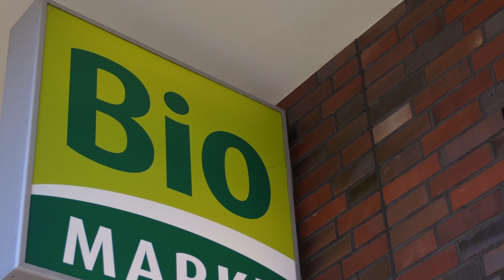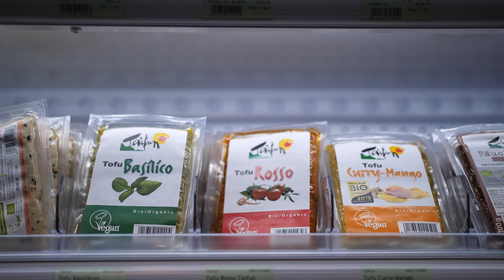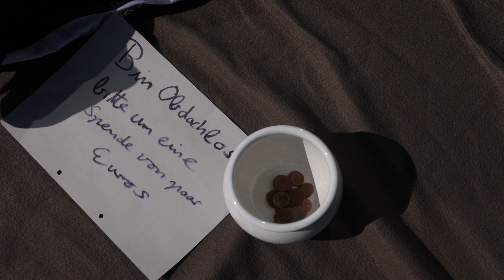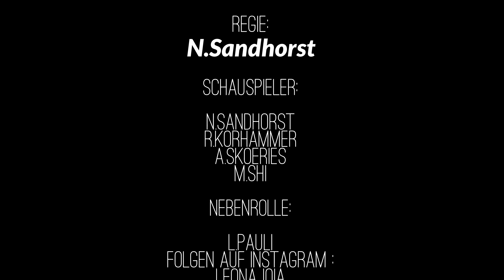TERROR-WG "Ein neuer Mitbewohner" (Kurzfilm)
Neuer Kurzfilm der Hobby Film Production
Schauspieler:
M.Shi
R.Korhammer
A.Sköries
N.Sandhorst

Nebenrolle:
L.Pauli

Kamera:Lumix Gh5 mit Sigma 18-35

Viel spass !
Danke !